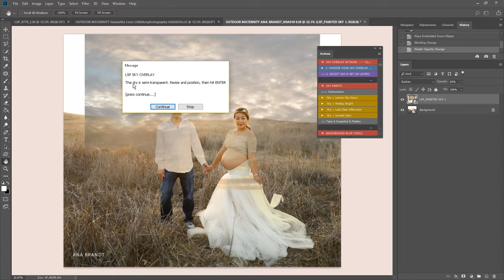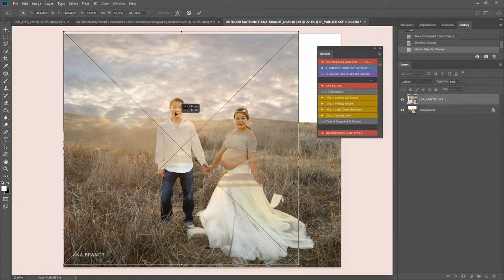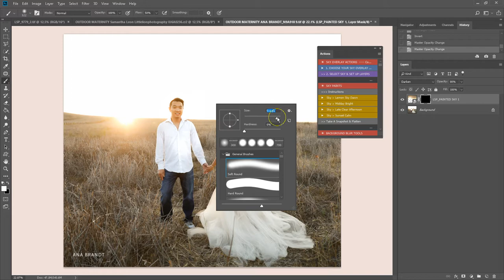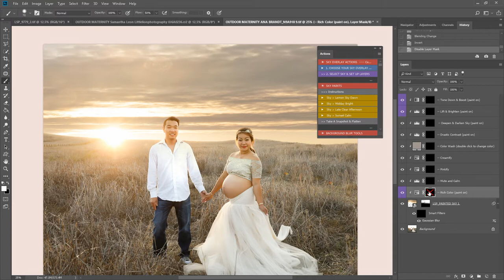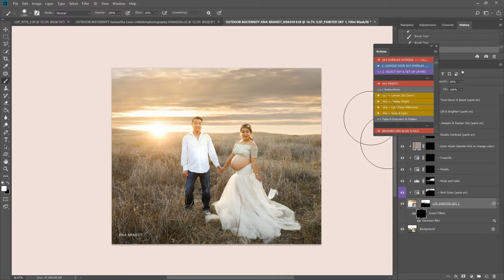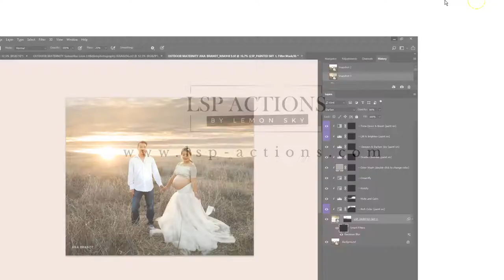SKY OVERLAY TUTORIAL 1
using the LSP Sky overlays and photoshop action set